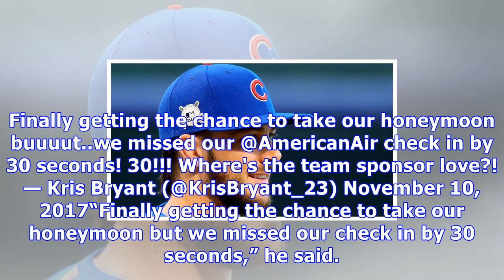Kris bryant's honeymoon is off to a rough start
Chicago Cubs third baseman Kris Bryant had to move his honeymoon to accommodate the team’s season, but even as he embarks on the trip, he’s still running into issues. According to Bryant’s Twitter feed, he and his wife Jessica missed their check-in for their flight on Friday afternoon, and he took to social media to spread some lessons to his fans. Finally getting the chance to take our honeymoon buuuut..we missed our @AmericanAir check in by 30 seconds! 30!!! — K...